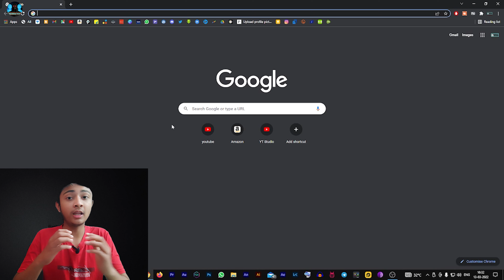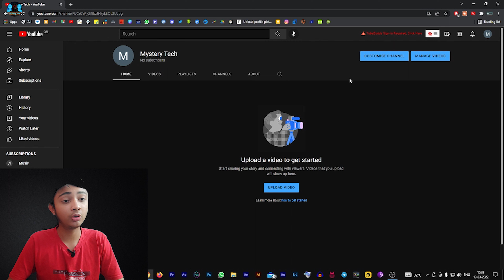How to Make Multiple YouTube Channels With One Gmail Account ⚡ || Ek gmail se 2 Channel Kaise Banaye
Hello guys so in todays video I have explained the full process of creating multiple yotube channels from one gmail account . So watch the video till end .

How to Make Multiple YouTube Channels With One Gmail Account 2022
Ek gmail se 2 Channel Kaise Banaye  2022
2 youtube channel kaise banaye,
2 youtube channel,
2 youtube channels one account,
2 youtube channel kaise kholen,
2 youtube channel create,
2 youtube channel kaise,
2 youtube channel banane ka tarika,
1 gmail 2 youtube channel kaise banaye,
1 gmail 2 youtube channel delete,
ek sath 2 youtube channel kaise banaye,
one gmail 2 youtube channel,
1 gmail 2 youtube channel